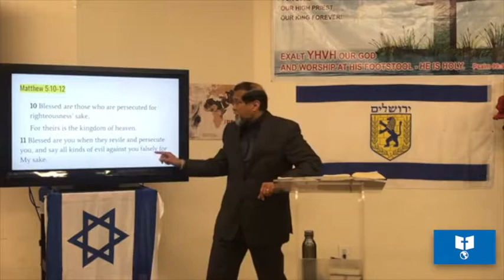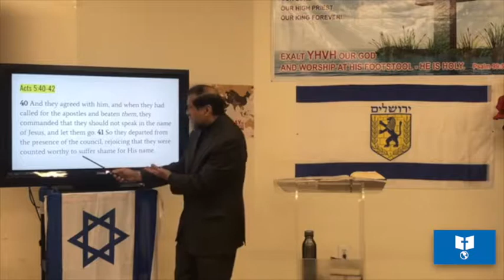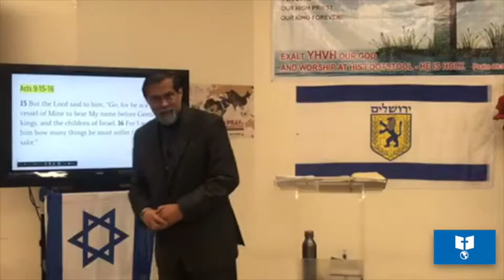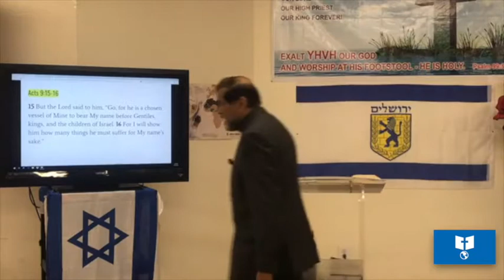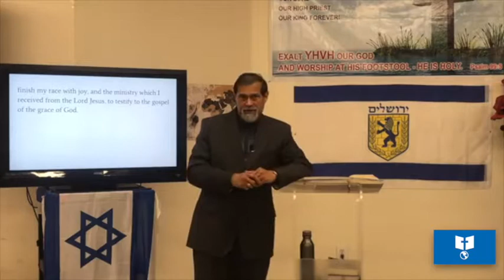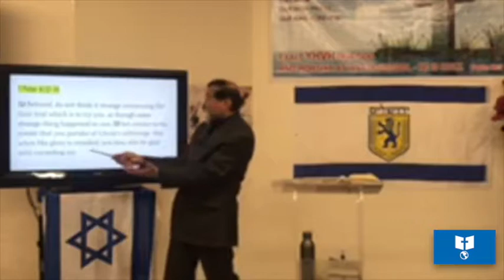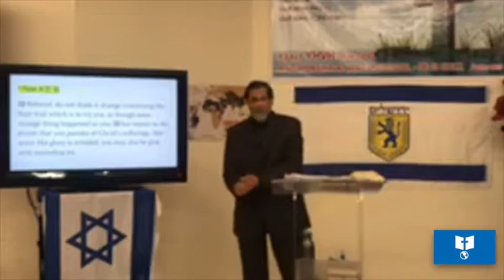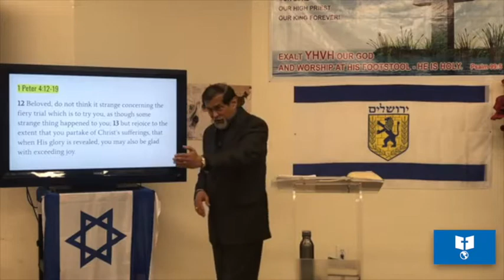Joy Amidst Tribulation part 2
Blessings Brothers and Sisters in The Lord!

This is the sermon that was given on November 24, 2018, by Dr. Jay Jailal